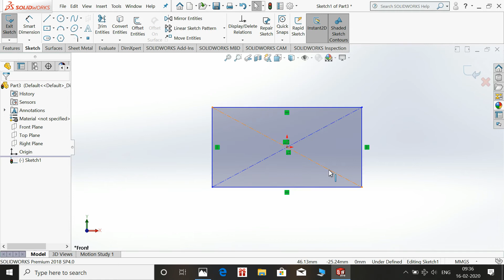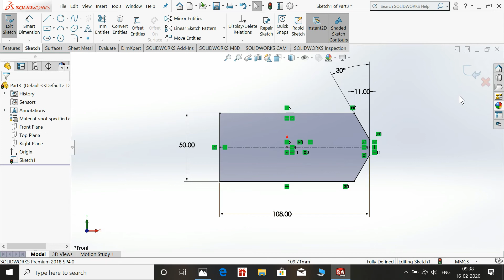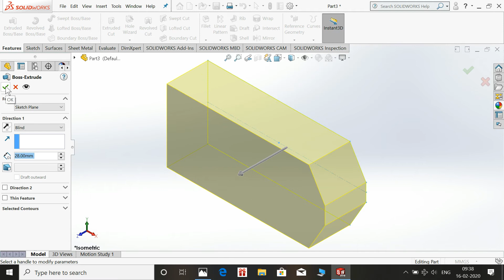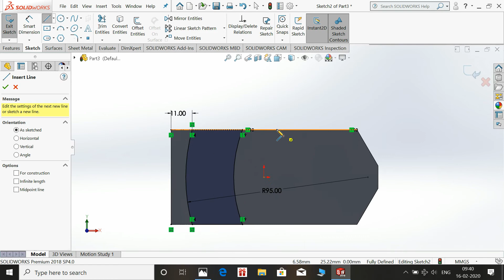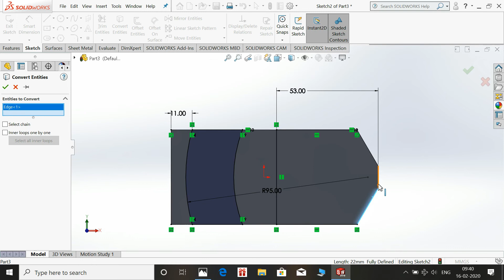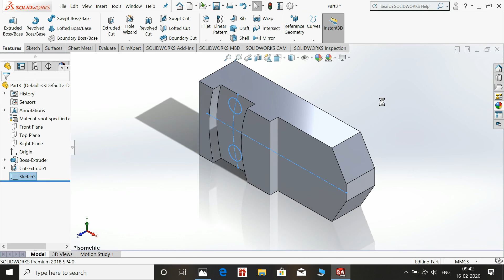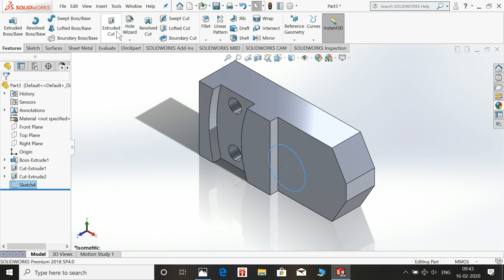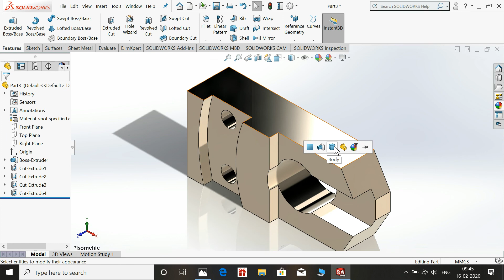index slide solidworks tutorial part 19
cad cam vision

thank u!